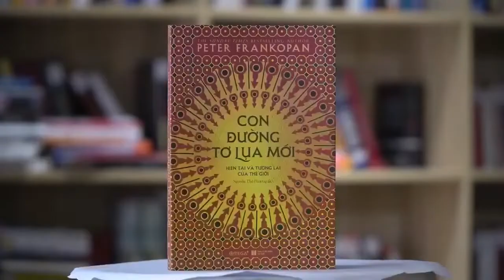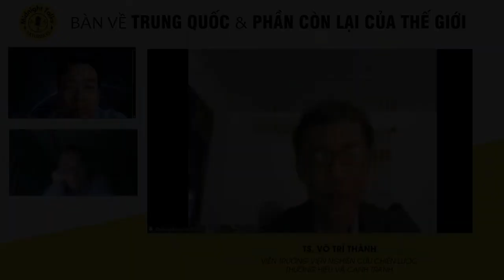Midnight Talks 10 | BÀN VỀ TRUNG QUỐC VÀ PHẦN CÒN LẠI CỦA THẾ GIỚI (Phần 3)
Mời bạn cùng bàn về Trung Quốc và Phần còn lại của thế giới cùng:
- TS Võ Trí Thành, Viện trưởng Viện Nghiên cứu Chiến lược Thương hiệu và Cạnh tranh
- TS Nguyễn Xuân Cường, Viện trưởng Viện nghiên cứu Trung Quốc
- Host: Nguyễn Cảnh Bình, Chủ tịch Công ty CP Sách Alpha, Chủ tịch Công ty Omega+ và là Viện trưởng Viện lãnh đạo ABG.

Midnight Talks là chuỗi hoạt động được diễn ra tối thứ 7 hàng tuần, với mong muốn tạo ra không gian để cùng bàn luận, chia sẻ về những câu chuyện lịch sử, chính trị, văn hóa, xã hội, những vấn đề "cực nóng" đã và đang diễn ra trong và ngoài nước. Mục tiêu của Midnight Talks là đại chúng hóa kiến thức tinh hoa và phát triển tri thức Việt. Chuỗi sự kiện do anh Nguyễn Cảnh Bình, Chủ tịch HĐQT MetaMinds Network, Chủ tịch Công ty CP Sách Alpha, Chủ tịch Công ty Omega+ và là Viện trưởng Viện lãnh đạo ABG khởi xướng. Chuỗi sự kiện được sáng lập, vận hành và phát triển bởi Mạng lưới Tri thức số MetaMinds.